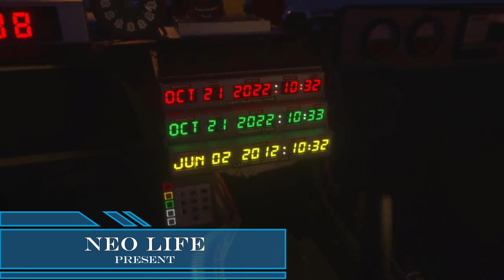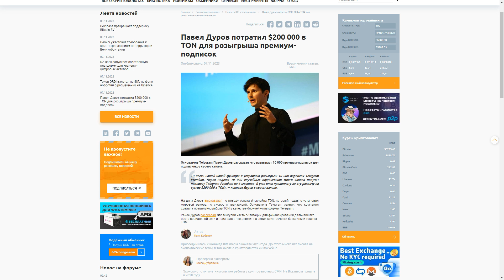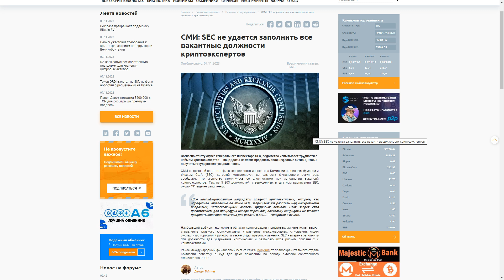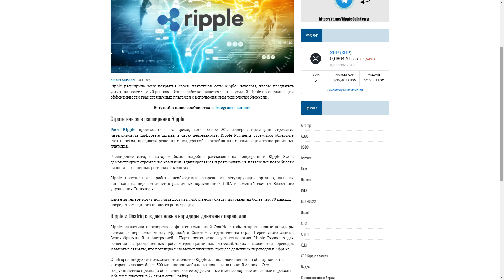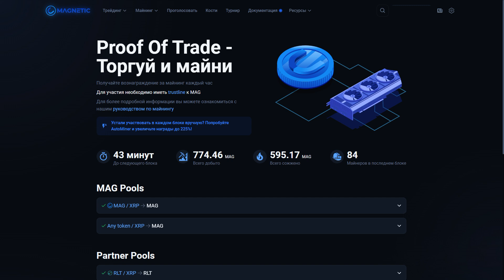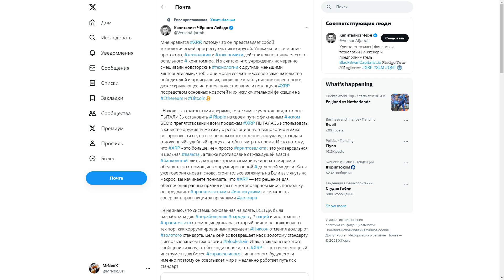XRP - это больше, чем просто криптовалюта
Doge:    DTQXDeYkB36Cj3ao4NHX1A18wd2neN4zJ7

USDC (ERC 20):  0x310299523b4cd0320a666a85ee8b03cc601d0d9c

Stellar (XLM):  GDK77WTLQEYLRROVVWQI7LZ3C6RKO7DSNGSPOVPIG2VTWGDPBMOES37X

Биткоин (BTC): bc1qslvdc8y8azv7syqcelhknekktn90hkj2xz3uyr

не финансовый совет
саундтрек Enigma SOUND OF NATURE трек : Film